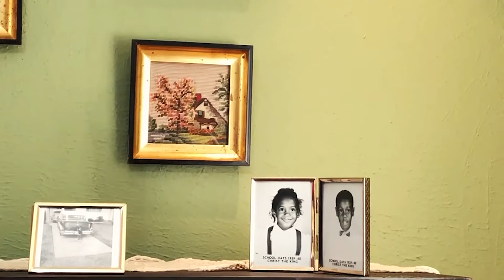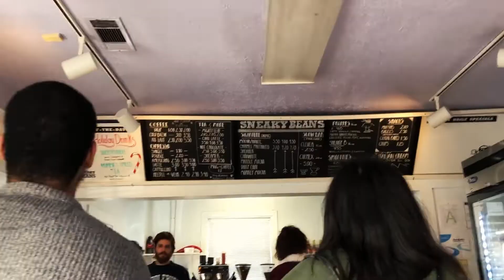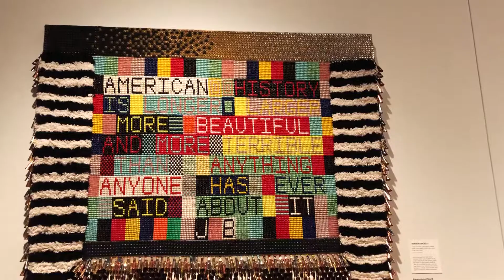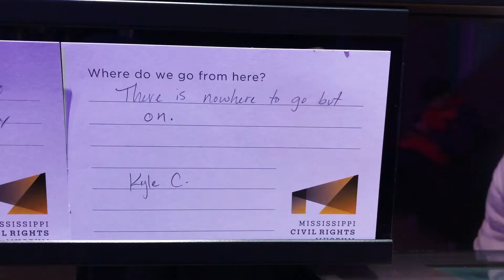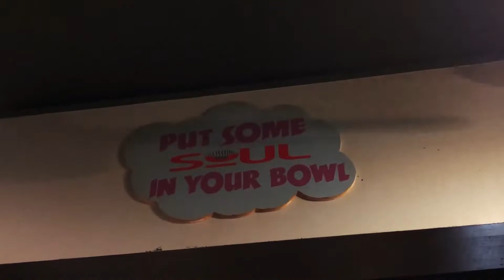Jackson, Misssissippi Vlog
Had the privilege to visit Jackson this January. Spent a rewarding week with people dedicated to being the change they want to see in Mississippi and the rest of our nation.

Thank you Grove Programming for making this trip possible!

Places mentioned —
COFO Headquarters
Jackson State University
Medgar Evers' Home
Tougaloo College
ACLU of Mississippi
Mississippi State Capital
Fondren
Jackson Women's Health Organization
Big House Books
Mississippi Legislative Black Caucus
Mississippi Museum of Art
Mississippi Civil Rights Museum
Mississippi Delta
BB King Museum
Mound Bayou